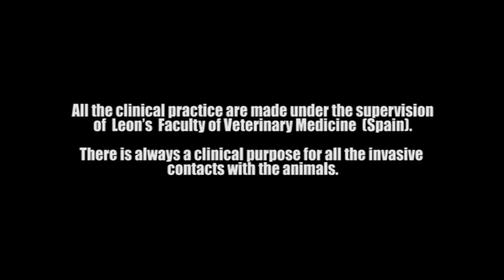Crocodylus niloticus, semeiology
Tutte le manovre, invasive e non, eseguite sugli animali hanno un preciso scopo clinico. I grandi coccodrilli, nell'ambito della pratica clinica, vengono stancati in alternativa all'anestesia per assicurare la loro sicurezza e quella del personale.

L'animale in questione è stato isolato in quanto anoressico, con basso indice corporale ed affetto da lesioni proliferative di sconosciuta origine.

Dopo la visita e mediante biopsia è stata determinata la natura fungina delle lesioni ed instaurata una terapia conveniente.

Il video è stato girato nell'ambito del tirocinio di zootecnia della Facoltà di medicina veterinaria di Leon (Spagna), Matteo Oliveri ha un'esperienza ventennale nella cura e nell'allevamento di rettili ed anfibi.